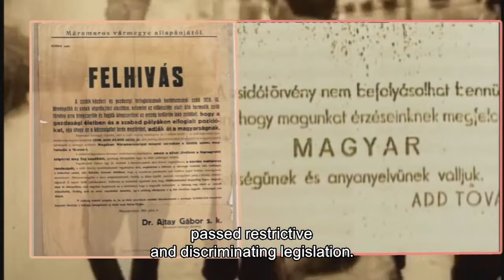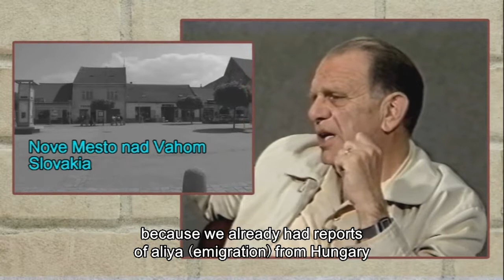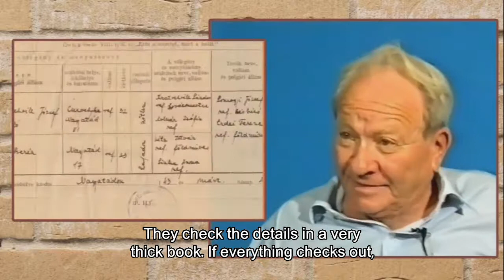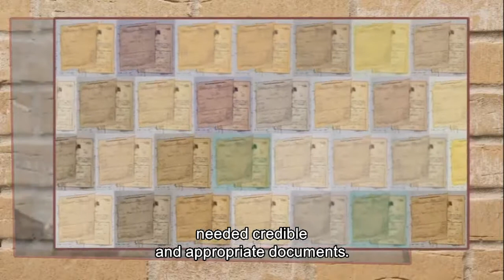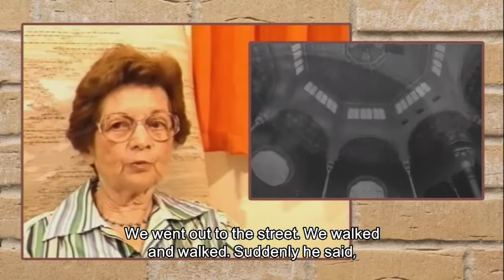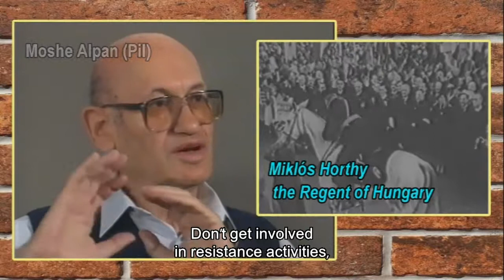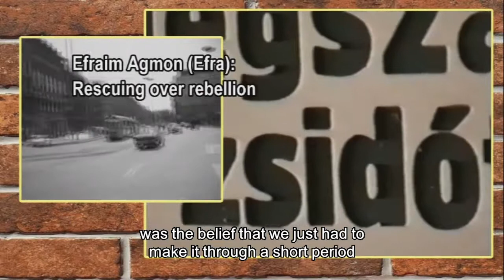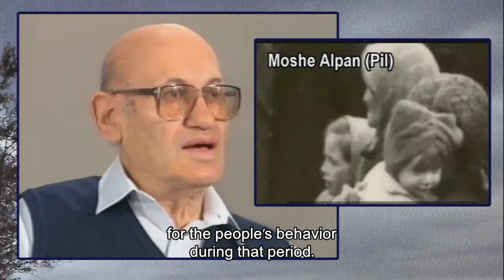THE RESISTANCE ARISES - Hungary 1944